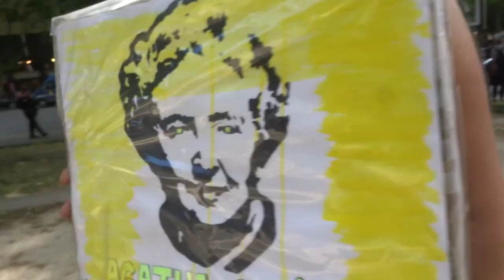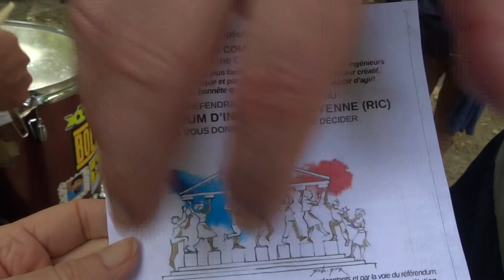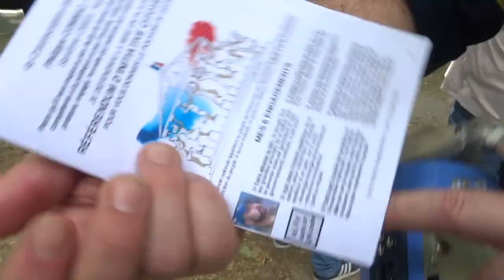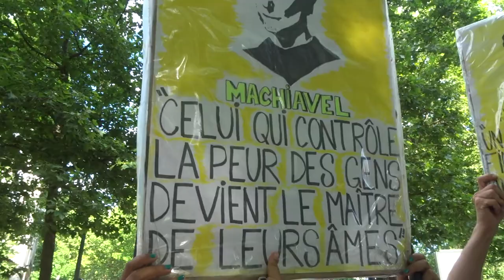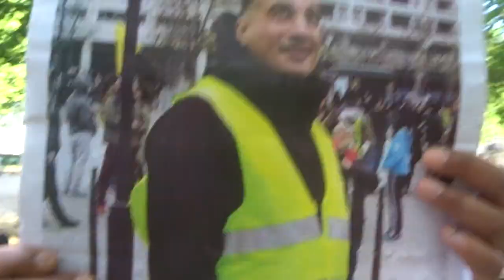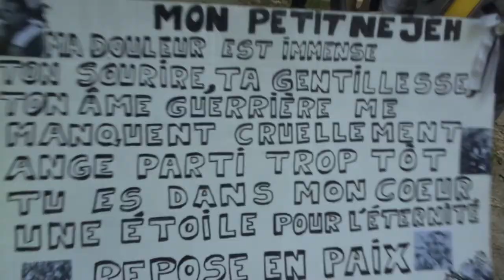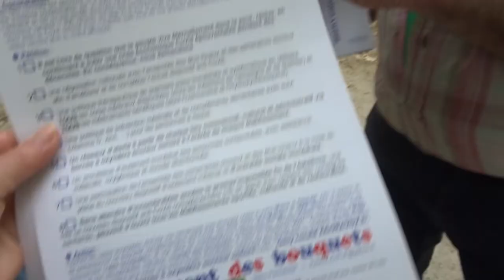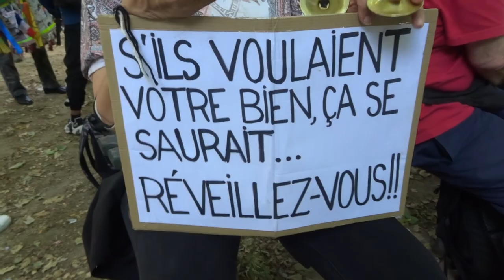giletsjaunes gjs4 mariepanic 21mai 2022 Paris Jocelyne Malika Mado Nadia Nanou Adrien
Manifestation à la mémoire de Jean-Claude Bue, Nejeh Ben Farhat et de tous les Gilets Jaunes parisiens décédés
+ Pour une Justice Sociale et Fiscale pour le RIC Liberté STOP à la dictature sanitaire Non au Pass Sanitaire
+ 21 mai 2022 Marche des GJ Paris Place Madeleine Braun 75010 vers Place du Colonel Fabien 75010
+ 21mai 2022 organisateurs Unité Gilets Jaunes, Olivier, Jocelyne, Philippe, Nadia K, groupe Apartisan